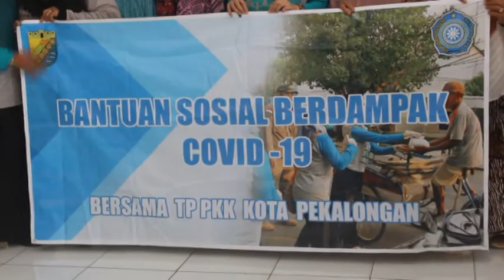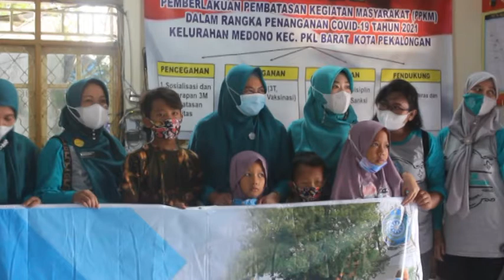BERSAMA KORPRI, TP PKK BAGIKAN RIBUAN BOX NASI PEDULI COVID-19